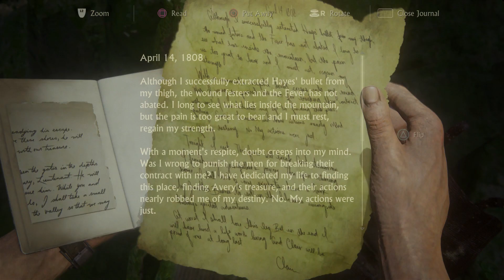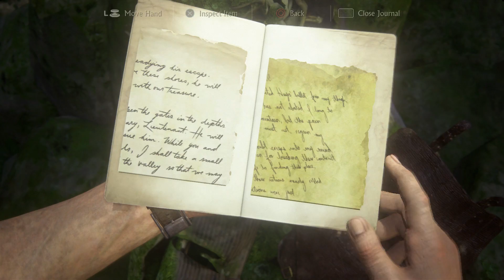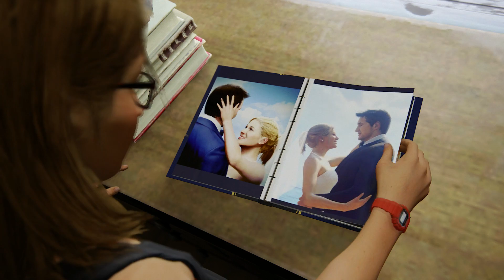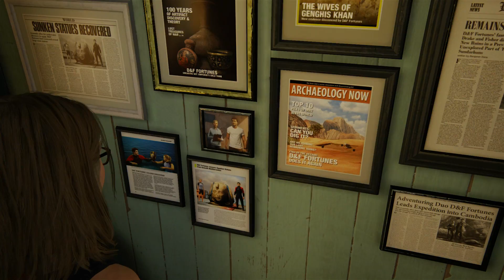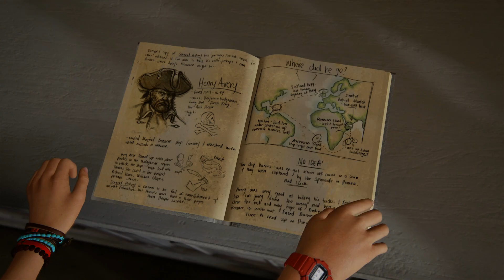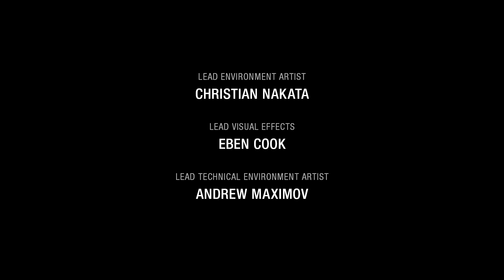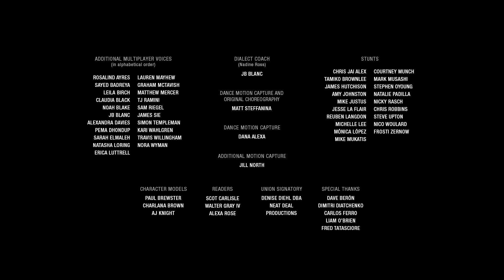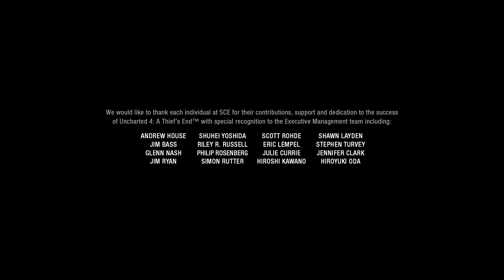Uncharted 4: No Escape, Brother's Keeper, A Thief's End & Epilogue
Part 14 features chapter 20, 21, 22 and the Epilogue to Uncharted 4: A Thief's End. This has been by far one of the greatest gaming experiences of my life. Thank you all for joining me on this adventure and make sure to stick around during the credits for some final thoughts.